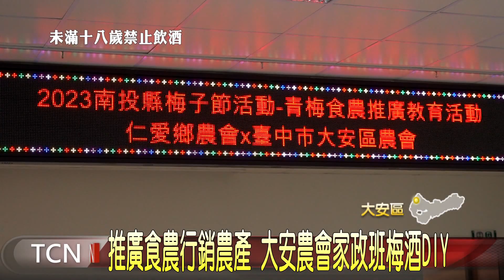推廣食農行銷農產 大安農會家政班梅酒DIY-大台中新聞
每年清明節前後，是青梅的採收季節，南投縣信義鄉農會為了推廣食農教育、行銷在地農產，這天特別來到台中大安區農會，舉辦梅酒DIY體驗活動，吸引60位家政班員報名參加，由於步驟簡單易懂，大家都能輕鬆操作，接著只要在放半年以上，就能夠品嘗自製梅酒的滋味。